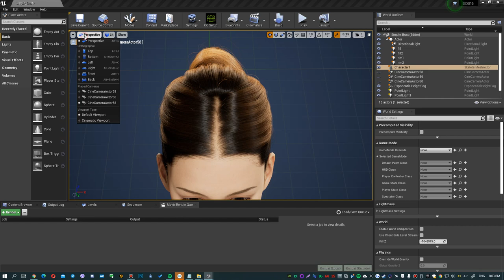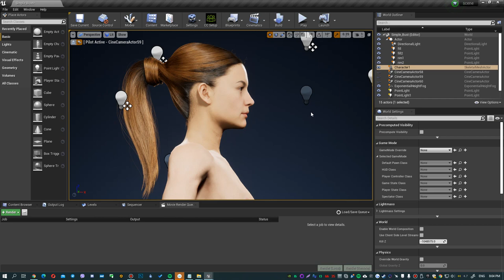UE4 Alembic Hair(Groom Plugin) for REPLIKR (2021)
This is my grooming project for REPLIKR from New Zeland which I did in Unreal Engine 4 with help of the groom plugin and Ornatrix alembic from Maya.

I created hair in Ornatrix Maya, then exported it to Alembic and imported it with Groom Plugin.
Shading/texturing/rendering - Unreal Engine 4.26.1
Character, eyelashes, brows were prepared by the client.
Deadline for this hairstyle - 5 days + 3 days to transfer the hair to another character.
Happy viewing!